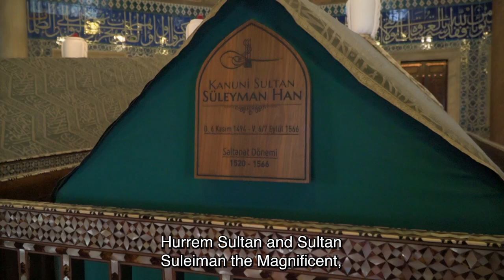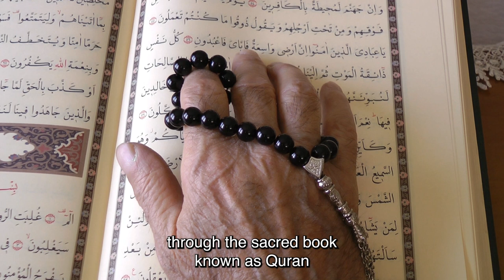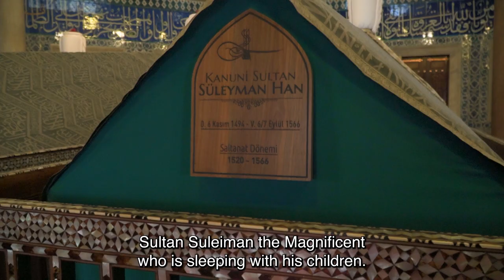GEMS OF ISTANBUL | THIS IS THE MOST BEAUTIFUL MOSQUE IN ISTANBUL!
Istanbul has nearly 4 thousand mosques. However, the most beautiful mosque is without a doubt Suleymaniye Mosque and its outstanding architecture and unique features impress every visitor. This mosque is one of the best places to visit in Istanbul during your trip. Here we can also find the real tombs of one of the most known Ottoman Sultans, Sultan Suleyman the Magnificent and his wife Hurrem Sultan, who most of people already know thanks to the famous Turkish series 'Magnıfıcent Century'.

🗺️ Guided tours in Istanbul ın English, Spanish or Portuguese:
Looking for a hassle-free way to book your city tours? Whether you're interested in historical landmarks, cultural experiences, or culinary delights, we've got you covered. Experienced guides will show you the best of what the city has to offer, all while providing a comfortable and enjoyable experience.

We have carefully created many itineraries not just in Istanbul but in many cities around Turkiye, organized useful information for you, including a list with plenty of hotels for all budgets in each city we mention, a list with more than 100 restaurants including one with vegan options, desserts, and much more! All the guides are LIVE, that means that they're updated daily and surely we’ll keep adding more and more! The new changes will automatically sync even after you get it WITHOUT an extra cost!
All you have to do is sign up for free and get the guide or itinerary you're interested in! 🎉

🛏You can also get incredible discounts in accommodation ALL AROUND THE WORLD with this link: ⬇️